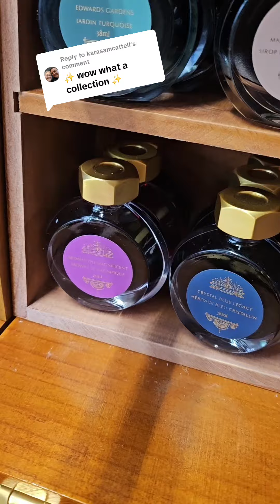Replying to @karasamcattell Yes I'm a bit obsessed....108 and climbing😭😭😭🫶🫶🫶 @Ferris Wheel Press